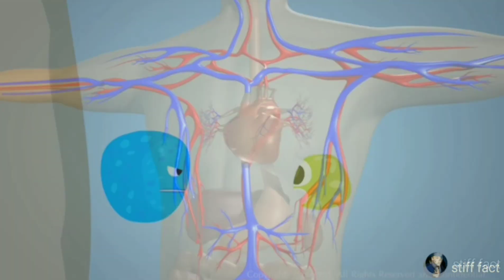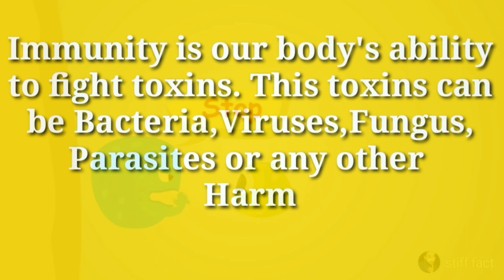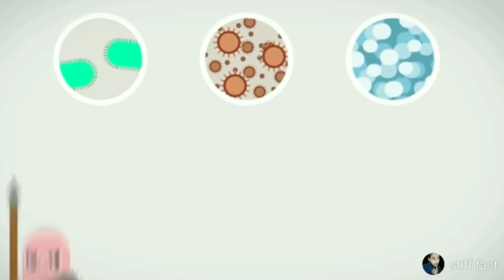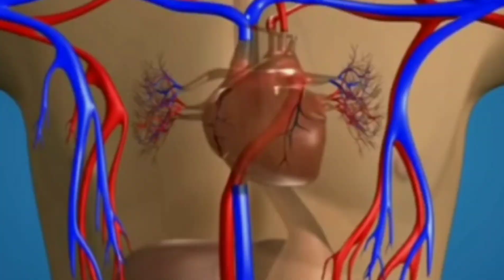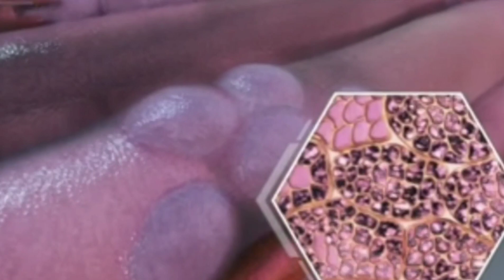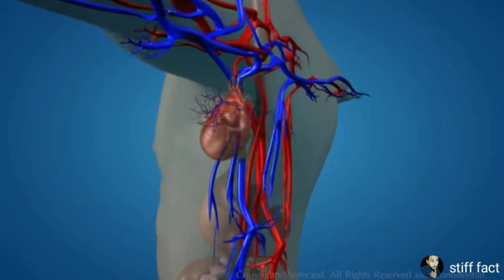Covid-19 Bhi Darta Hai 'I.S.' Se., Strong karo apne 'I.S.' ko .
इस video में आप जानोगे की Immune System क्या होता है और ये कैसे काम होता है।

👉 डॉक्टर अक्सर कहते हैं कि बीमारियां उन लोगों को ज्यादा निशाना बनाती हैं, जिनकी रोगों से लड़ने की ताकत कमजोर होती है। विज्ञान की भाषा में इसे रोग प्रतिरोधक क्षमता घटना या इम्यून सिस्टम कमजोर होना कहते हैं। व्यक्ति ऊपर से तंदुरुस्त नजर आ सकता है, फिर भी उसकी रोगों से लड़ने की क्षमता कमजोर हो सकती है। इसके उलट, किसी दुबले-पतले इन्सान का इम्यून सिस्टम मजबूत हो सकता है। दरअसल, खून को शरीर में दौड़ाने वाली कोशिकाएं अन्य अंगों के साथ मिलकर बीमारियों से लड़ने की यह क्षमता (रोग प्रतिरोधक) हासिल करती हैं।